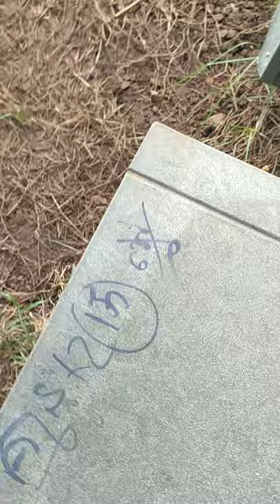Catching Swarm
»សួស្តីបងប្អូន!